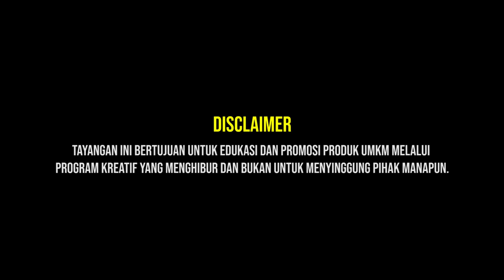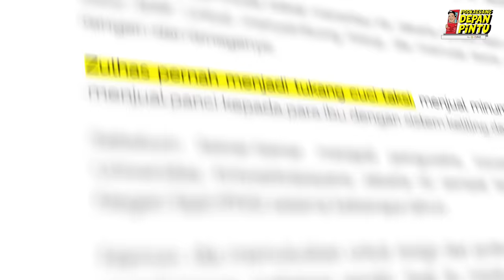PDP EPS 17 - BAHAS LAGU VIRAL, KRITERIA ARTIS, SAMPAI DINASTI POLITIK BARENG ZULKIFLI HASAN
POD KAE SANG selalu terdepan
POD KAE SANG pasti ada harapan
POD KAE SANG hidup semakin mapan
POD KAE SANG awarding kita menang

Terima kasih buat yang sudah menonton terus PDP Season 2, akhirnya kita punya piala buat dipajang diruang tamu wkwk.

Episode kali ini bareng Pak Zulhas membahas fenomena artis masuk partai, membahas lagu yang viral sampai membahas isu-isu sensitif seperti KKN. tapi bukan KKN desa penari.